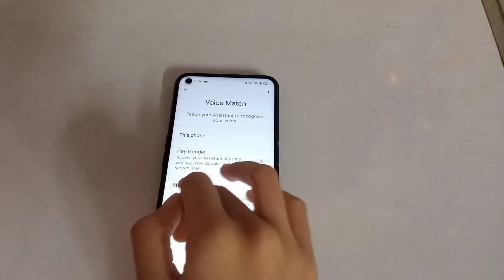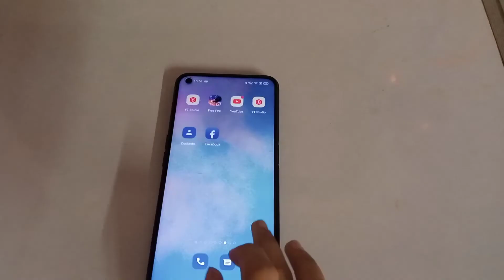oppo f19 pro Google assistant setting | Google Assistant off kaise karen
Google Assistant band kaise karen
how to turn off Google assistant
how to remove Google assistant
how to disable Google assistant
how to deactivate Google assistant